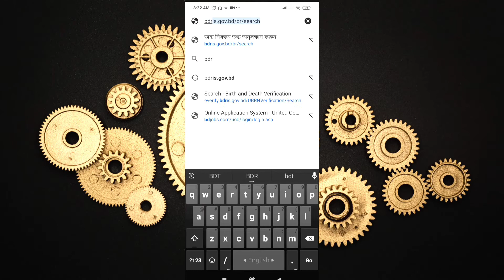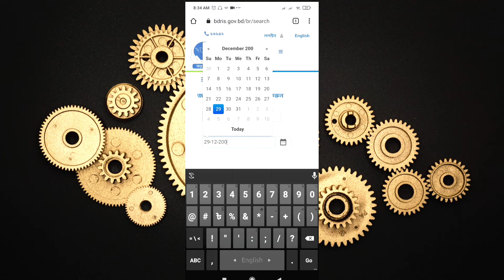জন্ম নিবন্ধনের তথ্য অনুসন্ধান ||How To Check Birth Information In BD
Here I am showing how to Check Birth Certificate Online. Now you can check your Brith Certificate Online Copy. Let's know how to download a birth certificate online and Steps to Verify Birth Certificate: 1. To get the website please search "online bris" on google and go to the page. 2. Visit the link with Title "জন্ম তথ্য যাচাই - Online BRIS (Live)" 3. Then input your Birth Registration Number 4. Then input Your Birt Date (Date format: DD/MM/YYYY) 5. Finally, click on the verify button If you have input your information correctly then you will see the birth certificate information. The Online Birth Certificate is also known as Jonmo Nibondhon (জন্ম নিবন্ধন) in Bangladesh. You can jonmo nibondhon check online. You need to print a verification copy to the birth certificate online copy download.

link তথ্য যাচাই

নিবন্ধন অনলাইন কপি ডাউনলোড
How to Check Birth Certificate Online